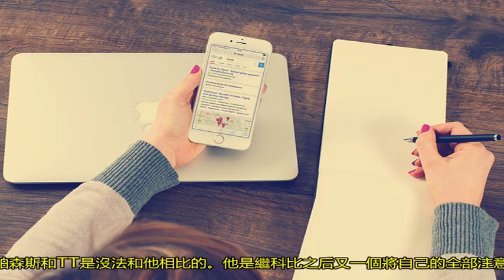自律！26歲領著千萬年薪，沒有女友也不去夜店，排名從78上升到15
奧拉迪波是2013年的榜眼秀，司職得分后衛，今年26歲，先后效力于魔術、雷霆和步行者。他和閃電俠韋德的關系非常好，在韋德宣布回歸熱火再戰一年之后，奧拉迪波立刻發推特支持韋德的決定。